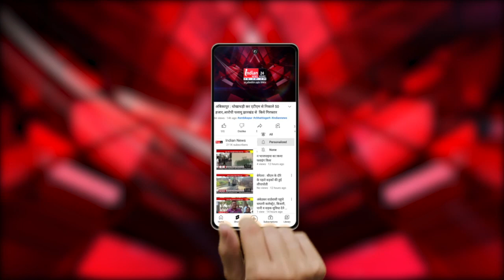बुरहानपुर : रेत माफियाओं पर खनिज विभाग की कार्यवाही राजघाट में खनिज अमला का दबिश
Indian News : रेत माफियाओं पर जिला प्रशासन ने कड़ी कार्यवाही की है।  बुरहानपुर जिला कलेक्टर भव्या मित्तल के निर्देश पर माइनिंग इंस्पेक्टर गोविंद पाल ने रेत माफियाओं पर कार्यवाही कर राजघाट से बड़ी मात्रा रेत, ट्रेक्टर और नावों को जब्त किया है।

Our Links